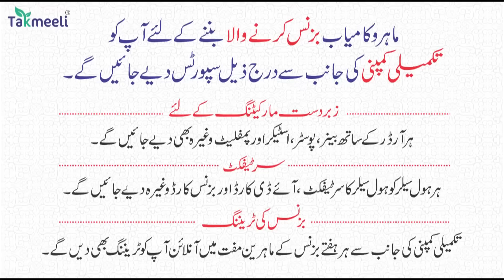31Jan | International News | Duniya Ki badi 05 Khabrein Aur Political Hungama | Viral News Live